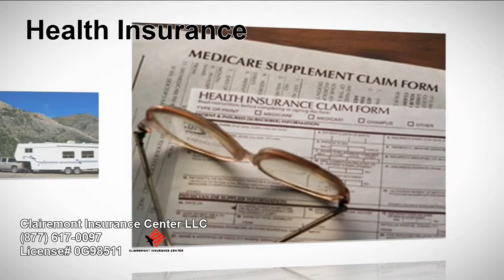Clairemont Insurance Center, LLC and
Clairemont Insurance Services builds long term business
 relationships with our business clients.

Our expert, caring advisors make your insurance
experience easy and convenient.

If you're tired of unwelcomed surprises & just want
peace of mind, especially in your time of need.